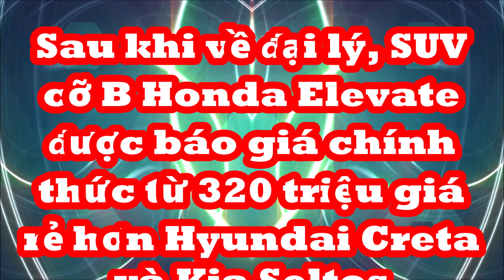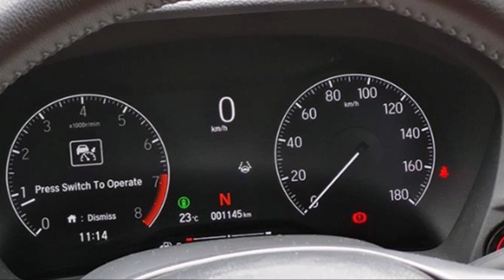Sau khi về đại lý "hàng nóng" SUV cỡ B Honda Elevate được báo giá từ 320 triệu quá rẻ hơn Kia Seltos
Sau 3 tháng ra mắt, Honda Elevate cuối cùng cũng được công bố giá bán tại thị trường Ấn Độ.